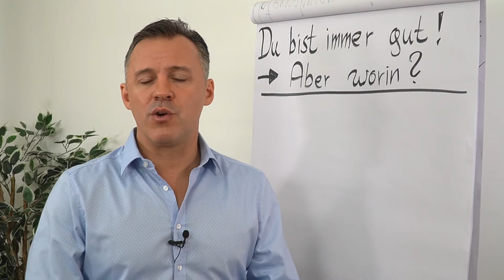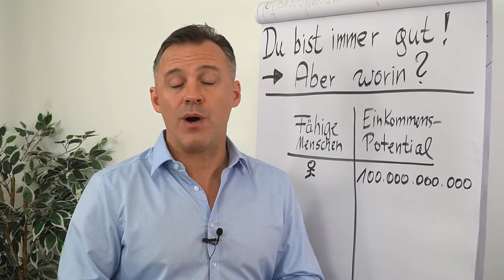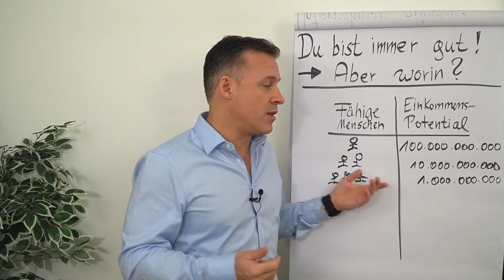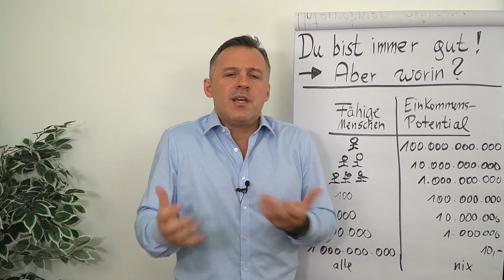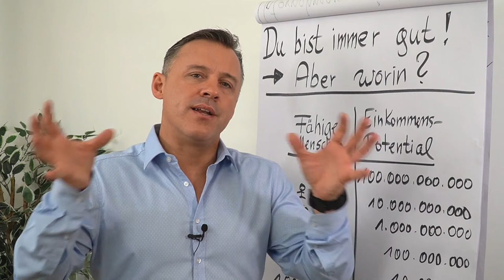Du bist immer gut! Aber worin?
In diesem Clip erfährst du von Daniel Schäfer warum du immer gut bist und wie du das für deinen Erfolg nutzen kannst.